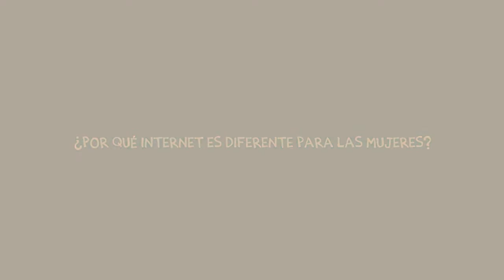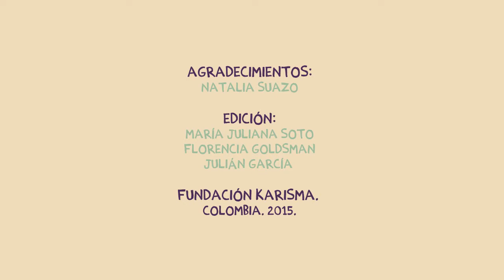Natalia Zuazo (Guerras de Internet)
En el marco de la campaña 16dias de activismo para la erradicación de la violencia contra las mujeres, la periodista argentina analiza ¿por qué internet es diferente para las mujeres?